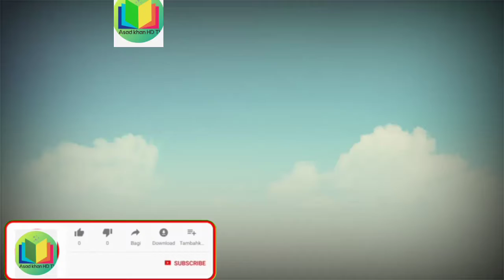August 18, 2020